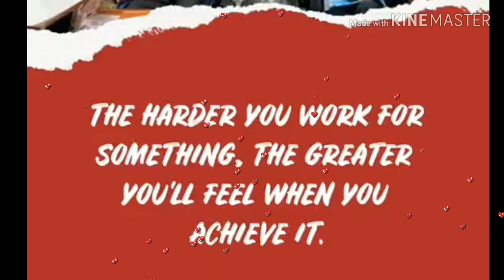Gansau Group 2019|ascot academy students intake September